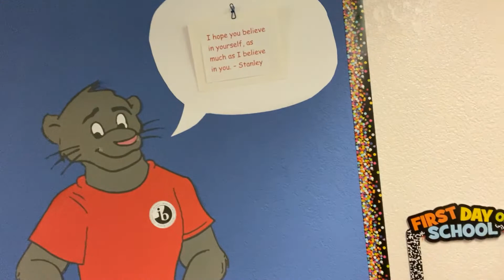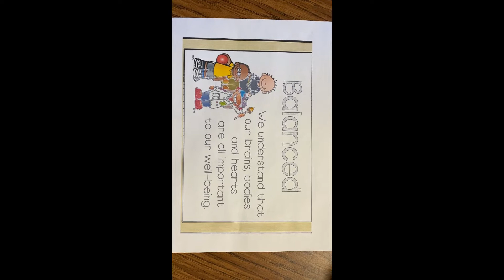10.22.20 Piggott Message